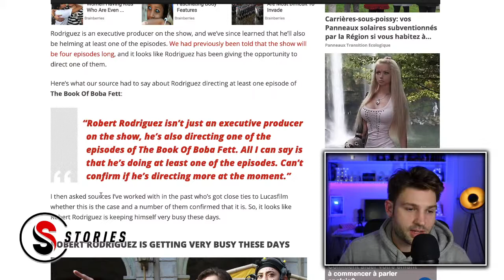Gwendoline Christie Cast As Lucifer In Netflix’s The Sandman | Small Screen Stories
Welcome to today's episode of Small Screen Stories! On the show today: Gwendoline Christie Cast As Lucifer In Netflix’s The Sandman, Lupin Part 2's coming out this summer and Magneto might be in WandaVision.